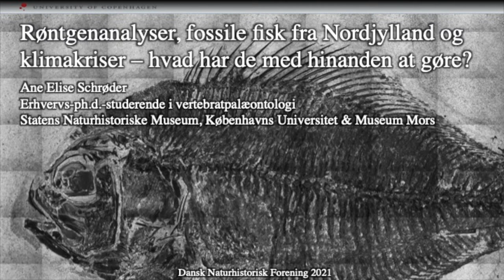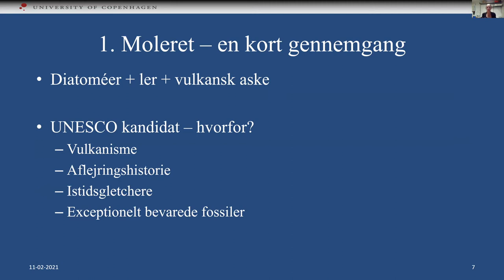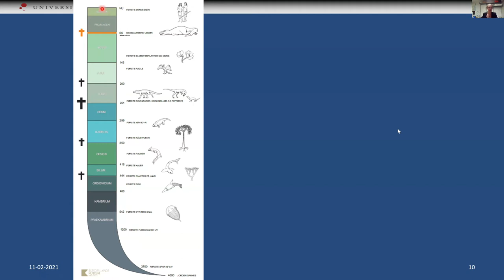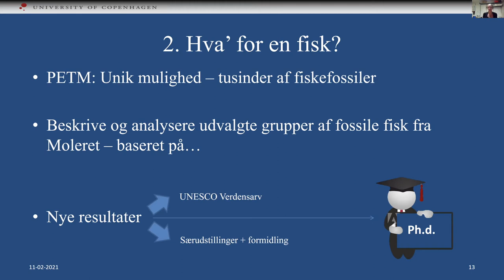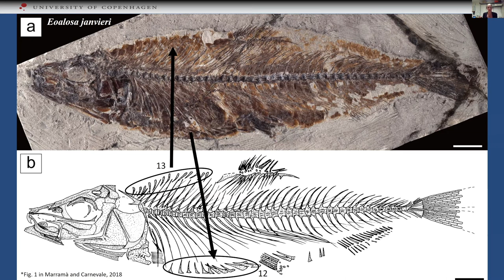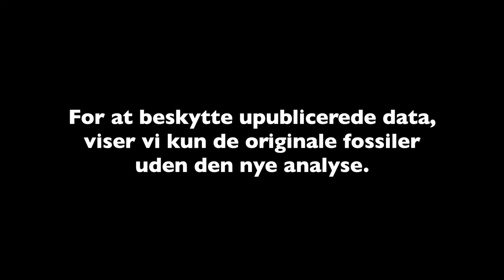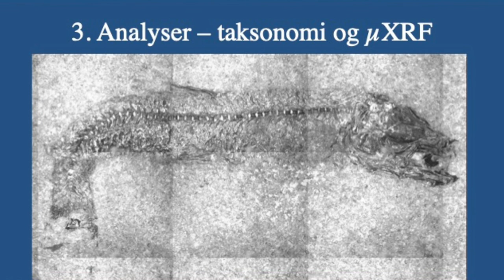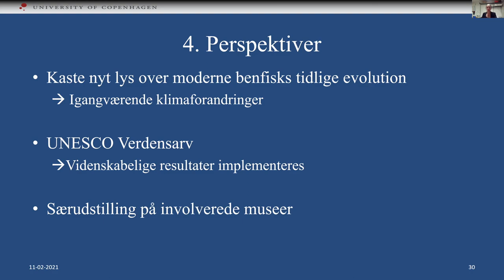Røntgenanalyser, fossile fisk fra Moleret i Nordjylland og klimakriser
Ane Elise Schrøder
Erhvervs-ph.d.-studerende i palæontologi, cand.scient.
Statens Naturhistoriske Museum, Københavns Universitet
& Fossil og Molermuseet, Museum Mors

Kan analyser af flere millioner år gamle fiskefossiler gøre os klogere på evolution og moderne problemstillinger? I Limfjordsområdet findes de 55 mio. år gamle moleraflejringer, der er nøglen til at forstå den eksplosive oprindelse af de moderne benfisk (Teleostei). Molerlagene finder man bl.a. på Mors, Fur og i Thy i Nordjylland. I moleret, som formelt betegnes Fur Formationen, er der fundet tusindvis af komplette fiskefossiler. Fossilerne er ikke kun exceptionelt flotte, de er også verdens ældste og mest velbevarede repræsentanter for mange nutidige fiskegrupper, f.eks. makrel- torske- og sildefisk. Teleosterne udgør 96 % af alle nutidige fiskearter, herunder nogle af de vigtigste økonomiske ressourcer for fiskeriet i klodens have. Fur Formationens molerlag blev aflejret for mellem 56 og 54 millioner år siden i fortidens Nordsø under en stor klimaomvæltning, der kaldes for det Paleocæne-Eocæne Termale Maksimum (PETM). Under PETM steg de globale temperaturer med mellem 5 og 8 °C i løbet af få tusinde år, som følge af udledning af drivhusgasserne metan og CO2. Fiskene i fortidens Nordsø levede altså under en klimakrise, der omtrent svarer til de klimaforandringer, vi oplever i dag. De mange fossile fisk fra Fur Formationen giver derfor en helt unik mulighed – også på verdensplan – for at undersøge en fiskefauna før, under og efter en global klimaomvæltning. Baseret på de nyeste metoder inden for røntgen og geokemi kan disse fossiler være nøglen til at forstå den eksplosive oprindelse af nutidige fisk og måske kaste lys over, hvordan nulevende benfisk vil reagere på igangværende klimaforandringer.

0:00 Intro
4:52 Indhold
5:41 Moleret
17:10 Fiske fossiler
19:42 Analyse – taksonomi og µXRF
27:41 Røntgenanalyser
42:00 Klimakriser og perspektiver
46:05 Spørgsmål